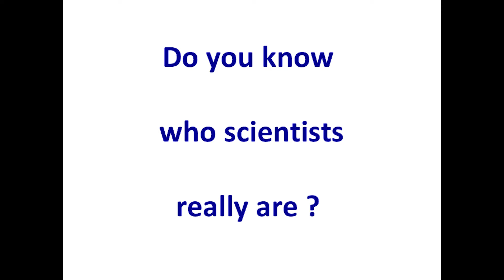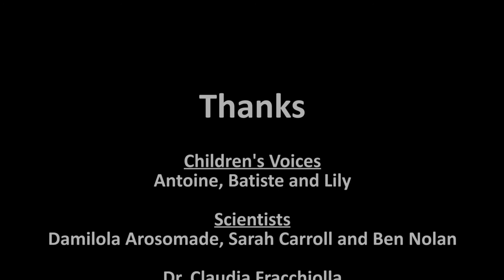Why YOU should JOIN the Cell EXPLORERS team!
Discover the world of Cell EXPLORERS from the point of view of our team members! Dami, Ben and Sarah share with us their experiences as being part of the Cell EXPLORERS team.

The Cell EXPLORERS programme is a national network of team of volunteers based in Irish Universities/Institutes of Technology proposing hands on science in Irish schools.
Students or researchers located close to one of our teams can contact our team coordinators to join the programme. All coordinators contact can be found on our ('our teams' webpage)

This video was made by Sara & Aidan, two Erasmus + Europe Engage students in June 2017 as part of a community engagement project.
The video was presented for the first time during the 7th annual International Symposium on Service Learning (ISSL) at NUI Galway.

Thank you to Grainne McGrath from CELT NUIGalway for the final editing of the video.
Cell EXPLORERS is funded by a strategic partnership award under the Science Foundation Ireland Discover programme.